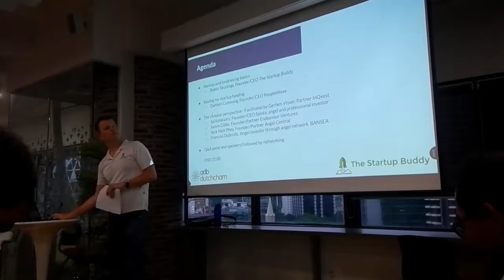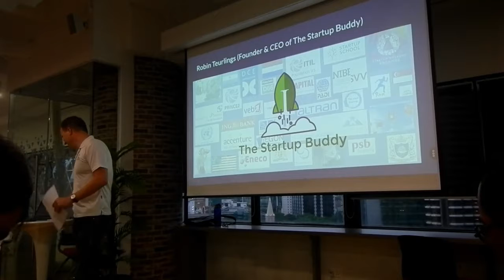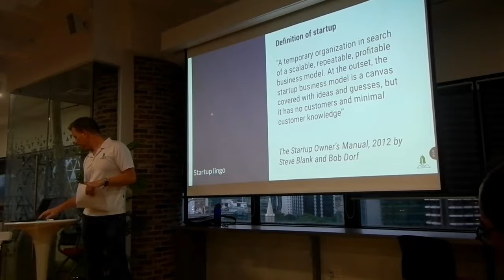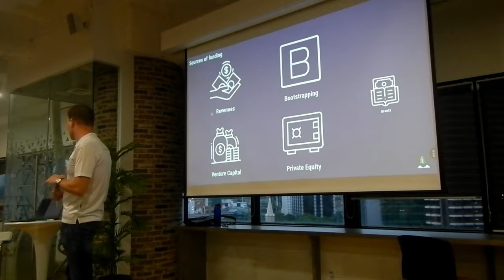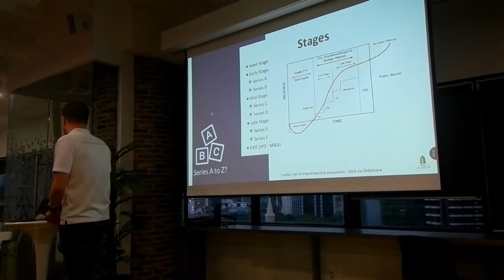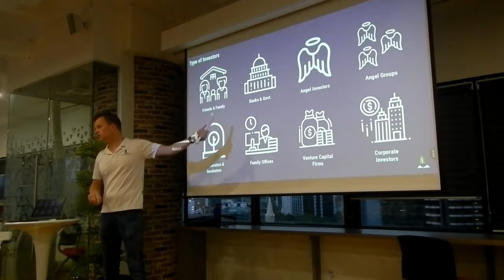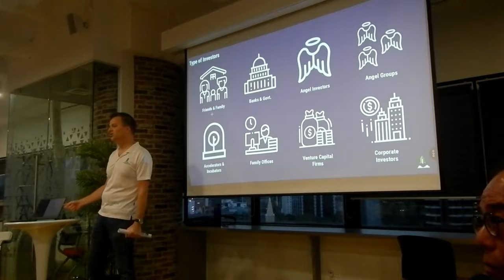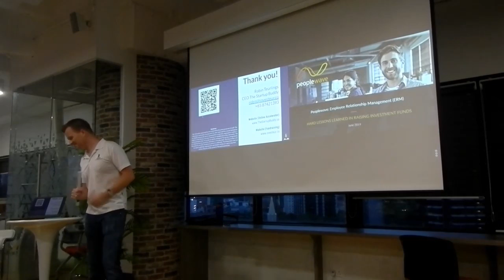What exactly is Fundraising? - Robin Teurlings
How do you go about fundraising for a startup and how do I get connected to investors? These questions are answered by Robin Teurlings, founder of The Startup Buddy.

For the full coverage of the event and to learn more about fundraising and investing from a VC perspective, sign up and visit Learnings - Fundraising.